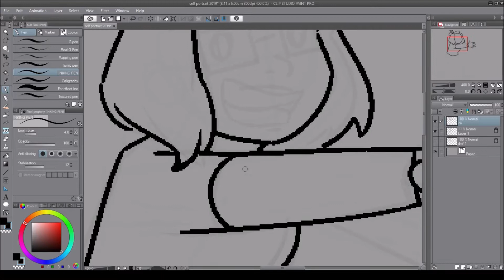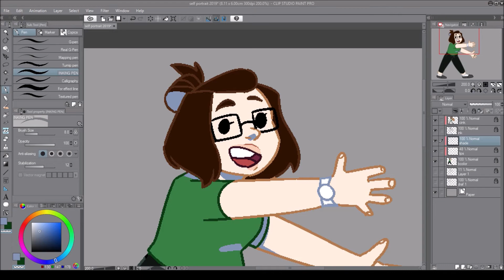AnneHairball Intro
A quick intro vid for my Business for the Professional Artist class. I also have a portfolio website up at annecsoderborg.com! Check it out!